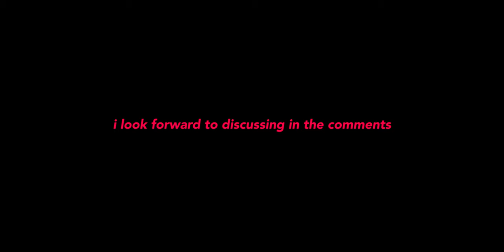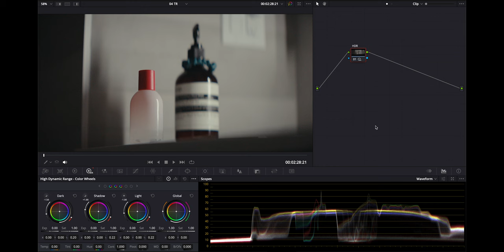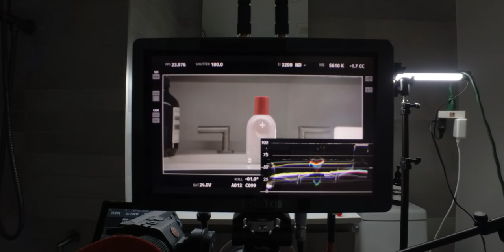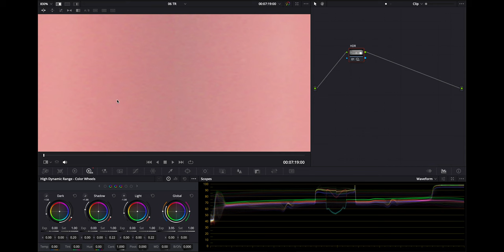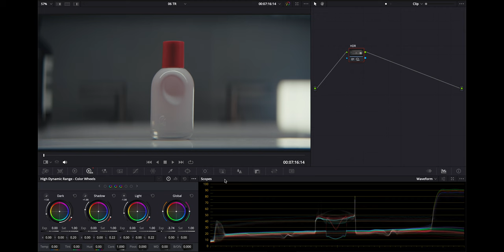ISO is complicated...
diving into ISO differences on the arri alexa mini LF which is technically an exposure index. Every camera is different so do your own tests, and remember, none of this will make or break an image. You can get a cinematic look without worrying about any of this. this is just a deeper look at the technical.

as you change the iso or EI on an arri alexa, you can redistribute the dynamic range. some other cameras behave like this, and some do not. a sony FX3 for example also has an exposure index, or EI when shooting in cineEI mode. this will adjust what you see on the monitor and not the recorded image. this is just a different way to expose an image and not a bad thing. the EI on the sony cine cameras, like the sony FX3 behaves like stop reduction LUTs explained here in this video.

hit me up with questions! more to come!